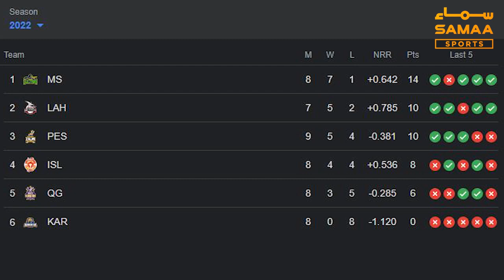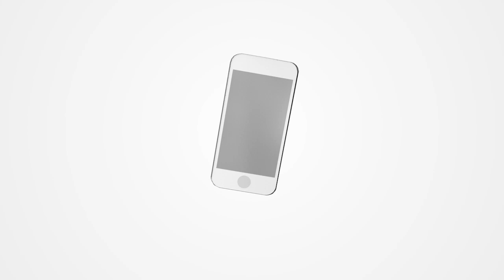Double header: Multan face Quetta, Karachi lock horns against Lahore - SAMAA SPORTS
Multan Sultans will face Quetta Gladiators, while Lahore Qalandars will lock horns against Karachi Kings in Pakistan Super League (PSL) season on Friday.
It will be a must-win game for the Gladiators to stay alive in the competition, while Karachi Kings will be looking for their first victory in the tournament.
Meanwhile, all is going well for both Multan Sultans, who are going to finish in the top two at the points table, and Lahore Qalandars, who are almost through to the playoffs.
In the video, Sohail Khan share the importance of the game for the Sarfaraz Ahmed-led side and also shared his views on the Karachi-Lahore rivalry.

پاکستان سپر لیگ (پی ایس ایل) سیزن میں آج (جمعہ) کے روز ملتان سلطانز کا مقابلہ کوئٹہ گلیڈی ایٹرز سے جبکہ ہائی وولٹیج لاہور قلندرز کا مقابلہ کراچی کنگز سے ہوگا۔

گلیڈی ایٹرز کو ٹورنامنٹ میں رہنے کے لیے یہ میچ جیتنا ضروری ہوگا جبکہ مسلسل شکستوں کے بھنور میں پھنسی کراچی کنگز ٹورنامنٹ میں اپنی پہلی فتح کے لیے کوشاں ہوں گی۔

دوسری جانب ملتان سلطانز پوائنٹس ٹیبل پر سر فہرست ہے جبکہ لاہور قلندرز کی ٹیم بھی پلے آف مرحلے تک پہنچنے میں کامیاب ہوگئی ہے۔

سہیل خان نے گلیڈی ایٹرز کے کپتان سرفراز احمد اور کنگز اور قلندرز کے ٹاکرے پر اعداد و شمار اور اہم معلومات فراہم کررہے ہیں۔